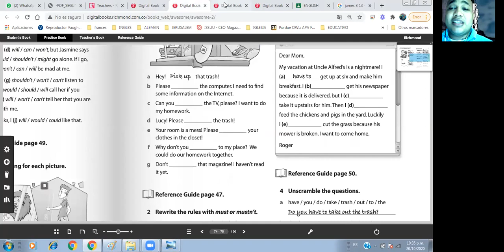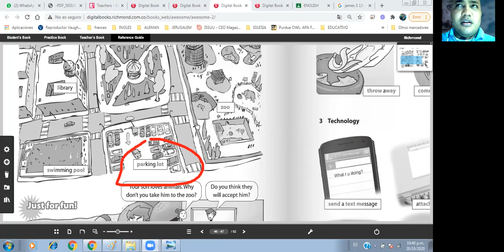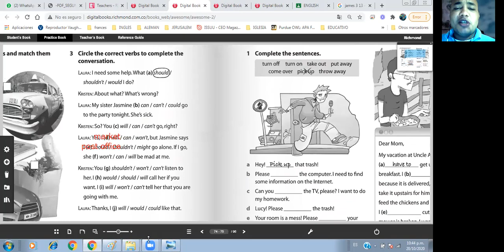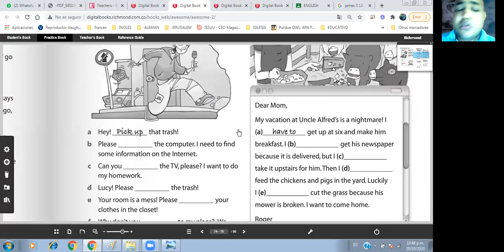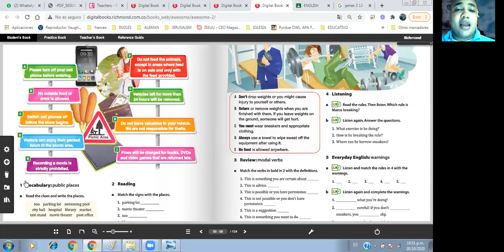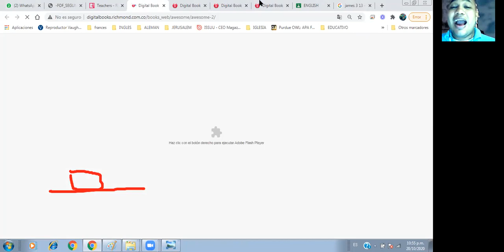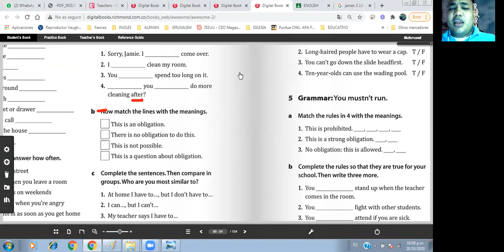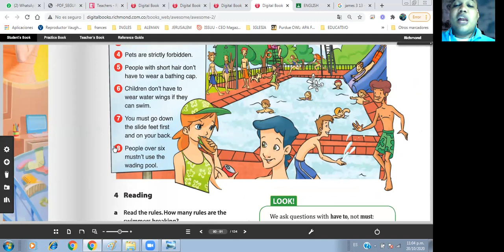Don´t do it _9th Grade